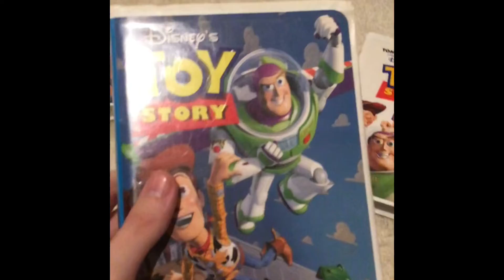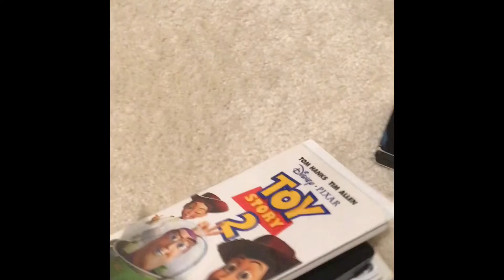Tom Vasey & Joe Ross’s 2005-present VHS Etc. Collection (Part 15)